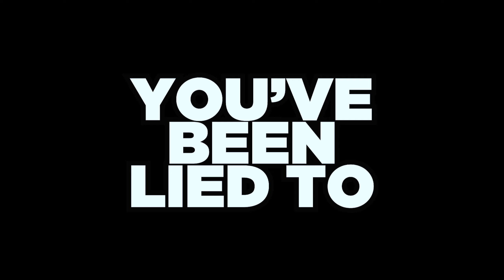What Are The Healthiest Cooking Oils? THE TOP FIVE HEALTHY FATS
Cooking oils are a great example of the misinformation rampant in the nutrition space. If you look at what is recommended as "heart healthy" and compare it to an ounce of actual thought (not to mention looking at actual research) you see just how bias and obviously paid-for these recommendations are.

Biggest donors to the AHA, Diabetes association, and the many other organizations that are supposed to be there to support awareness and information are actually funded by big food and pharma. This isn't even a hidden fact: it's right there on their websites!

Seed and vegetable oils are toxic, with few exceptions. Today I give you my top 5 cooking fats. These are really all you need. They cover all your cooking bases and they are all actually "healthy."

Founder/CEO, Wild Foods Co and TheAncestralMind.com

WHO IS COLIN STUCKERT?
My name is Colin and I’m on a mission to help 50 million live better through Ancestral health, First Principles Thinking, and attacking the Status Quo. I founded a Superfoods company called Wild Foods after packing up my car and driving across the country to Austin, Texas.

Learn the WHY behind your health. Regardless of where you are at, your environment is why you have the health you have, for better or worse. Let's get back to Wild, back to nature, and get your genes firing the right way instead of the wrong way. I'm here to help you use BIG ideas to make BIG changes in your life. Life is wayyyyy too short to be average, or worse, to not be what you are capable of being.

MY COMPANY:
Wild Foods specializes in Real Food ingredients from small farmers to support health, performance and longevity.

THE PODCAST: The Ancestral Mind Podcast
The Ancestral Mind Podcast is AMAZING. We cover all topics relating to building The Ancestral Mind, including why you should want to and what it is going to do for your life.

FOR HEALTHY HUMANS:
The Ancestral Mind - Get the Free PDF 7 Principles of Living Wild

Copyright ￼2019 Colin Stuckert, The Ancestral Mind and Wild Foods

*These statements have not been evaluated by the Food and Drug Administration. These products and recommendations are not intended to diagnose, treat, cure, or prevent any disease.